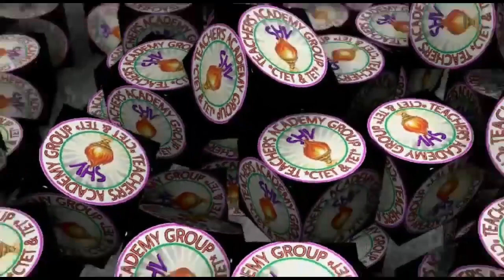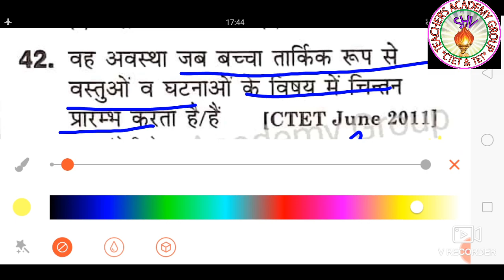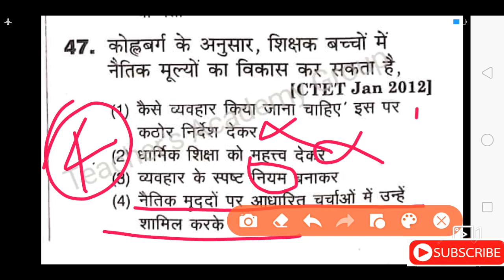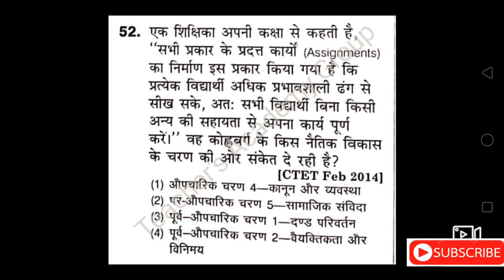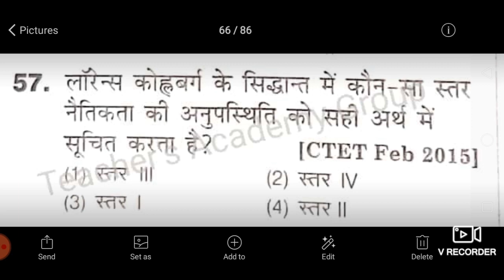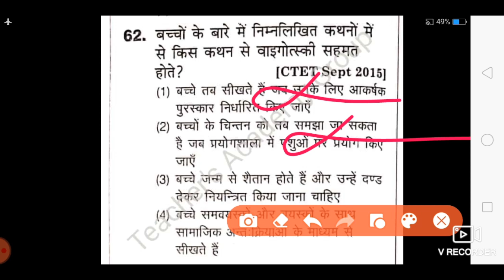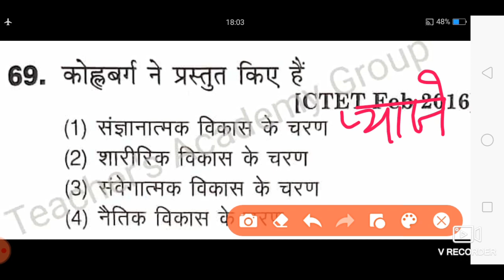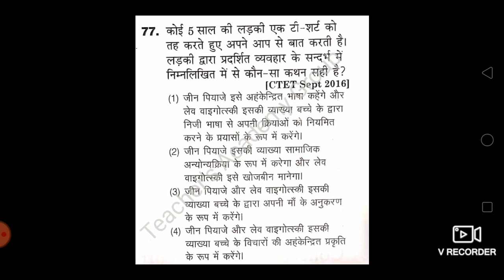ctet2020प्याजे_वाइगोत्सकी_और_कोहलबर्ग_से_संबंधित_महत्वपूर्ण_विगतवर्ष_में_पूछे_गए_प्रश्नhariaudhsir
ctet 2020
ctet2020प्याजे_वाइगोत्सकी_और_कोहलबर्ग_से_संबंधित_महत्वपूर्ण_विगतवर्ष_में_पूछे_गए_प्रश्न_hariaudh[sir